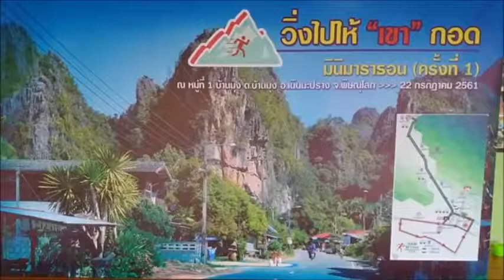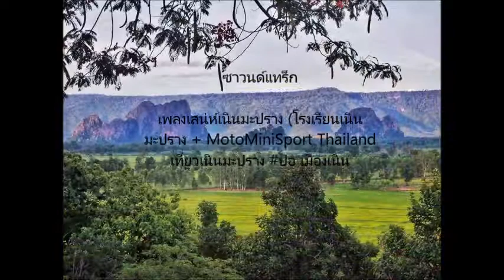วิ่งไปให้เขากอด มินิมาราธอน ครั้งที่ 1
วิ่งไปให้ "เขา" กอด มินิมาราธอน
ตำบลบ้านมุง อำเภอเนินมะปราง จังหวัดพิษณุโลก